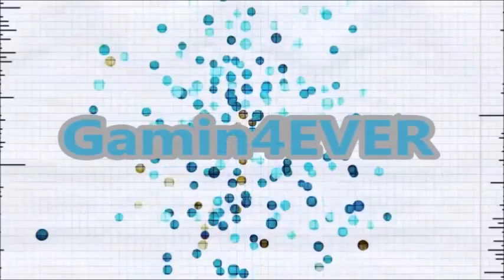Sims 4 ep 8 So Many Elders!